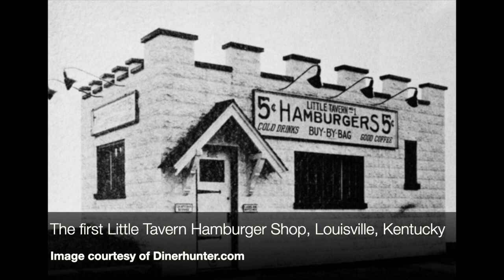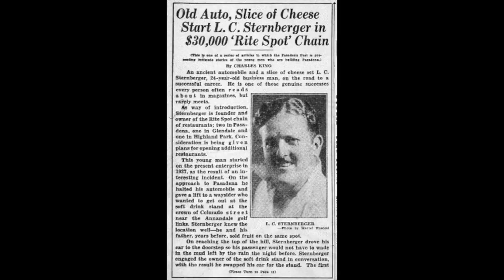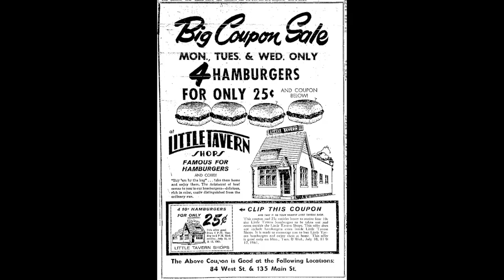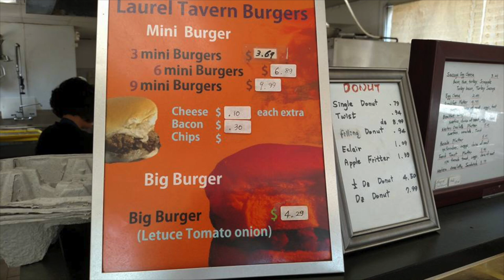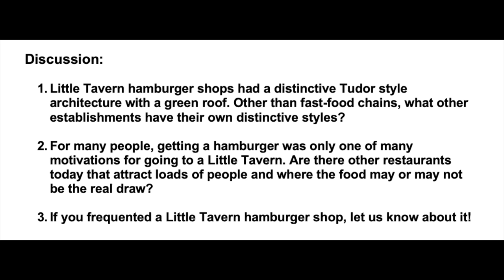Five Minute Histories: Little Tavern Hamburger Shops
Who remembers the iconic Little Tavern Hamburger Shops that gave us mini burgers in those cute little green-roofed restaurants around the Baltimore and DC area? Walk down memory lane with us in today’s Five Minute Histories video. Thanks and see you later this week!